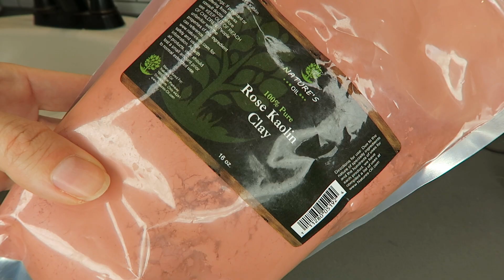DIY Rose Clay Face Mask for Glowing Skin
Rose clay is BAE. It's been known to help fade hyper-pigmentation, reduce inflammation, as well as encourages collagen and elastin production. It's also gentle and not over drying (great for sensitive skin, too), making it perfect during colder months when skin is hella thirsty. Enjoy this simple mask and lemme know what you think!

Check out my vegan beauty book: The Compassionate Chick's Guide to DIY Beauty

Splendies (underwear subscription box) - new subscribers get $4 off their 1st month through this & code SPLENDIES

ModCloth Get $20 off your first purchase of $50+ through this

xo Sunny